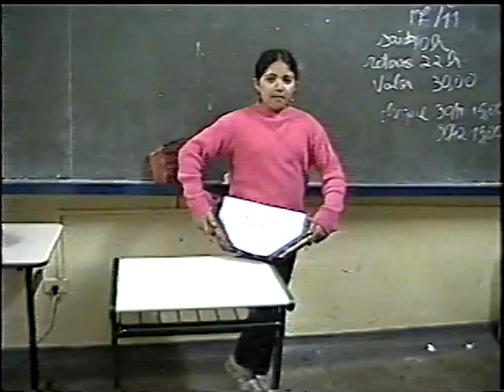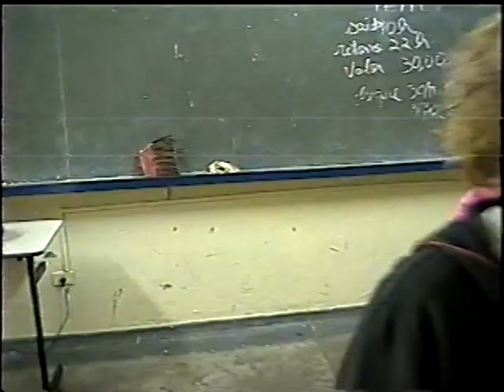HENFIL - PROJETO SALA SÃO PAULO 2006 1 de 2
Este foi um projeto através de uma parceria da Sala São Paulo e as Escolas Estaduais, aqui foi uma das aulas de musicalização com os meus alunos das 5ª séries A e B do Henfil (Henrique de Souza Filho - Henfil) de 2006. Eles iaqm assistir O Carnaval dos Animais de Camile Saint Saens e esta tarefa era com O Trenzinho do Caipira de Villa Lobos
Passei de VHS para CD, portanto a qualidade não está muito boa, mas é uma grande lembrança.
Professora de matemática Cristiane Mazzitelli  Rato Sandri